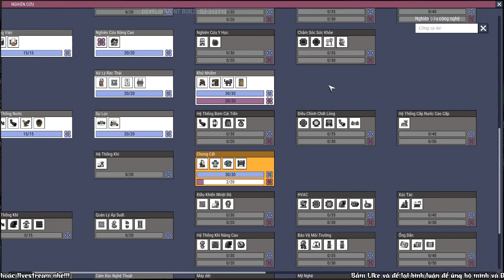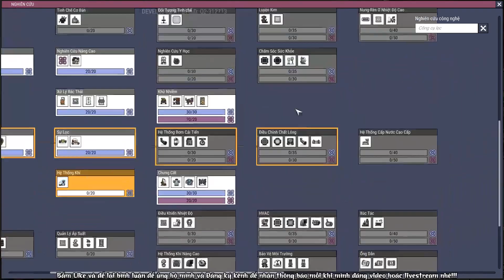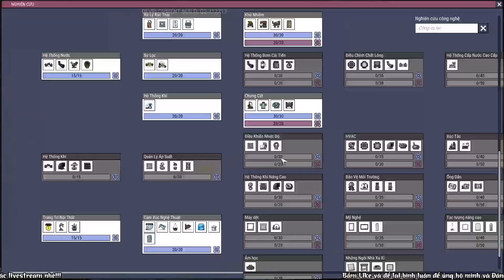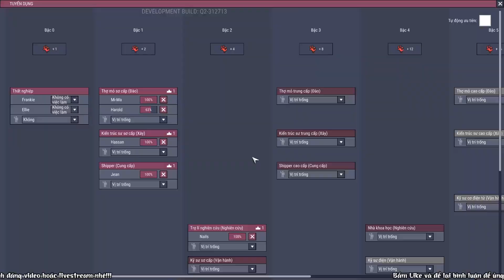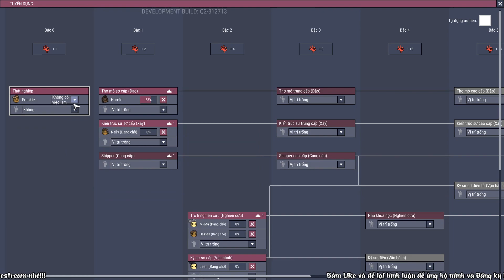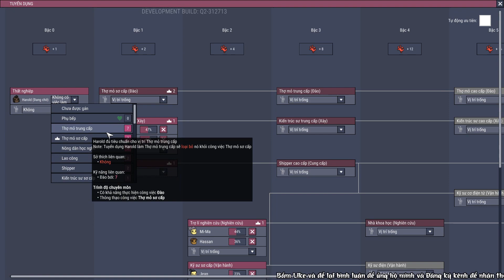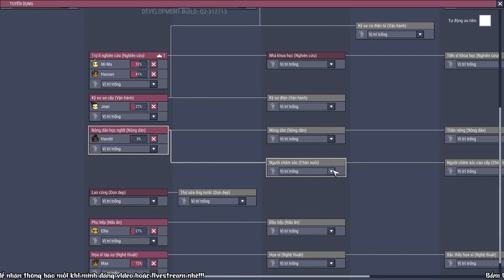Hướng dẫn Newbie #4 | Xây Nhà tắm, Nhà Vệ Sinh Tuần Hoàn không tốn nước | Chuột Chanel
Creator by Chuột Chanel!